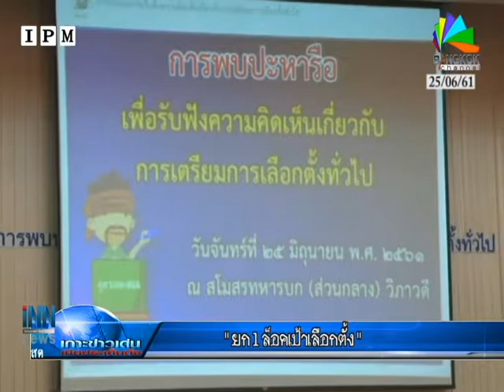"ยก1ล็อกเป้าเลือกตั้ง"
วงถกพรรคการเมือง 73 พรรค (ที่ไม่มีพรรคเพื่อไทย,อนาคตใหม่ร่วม) “ยกแรก” ที่มี ”รองนายกฯลุงป้อม” นั่งหัวโต๊ะได้ข้อสรุปคร่าวๆเพื่อส่งให้ ”นายกลุงตู่” เคาะในนัดนั่งหัวโต๊ะยก 2 โดยหนนี้ คล้ายจะตั้งเป้าแบบพร้อมให้มีการ ”ยืดย้วย” เผื่อเหลือเผื่อขาดเวลา (แบ่งเขตเลือกตั้ง,ทำไพรมารี่โหวตฯลฯที่พรรคการเมือง ระบุว่า เป็นปัญหาหากไม่ปลดล็อกทันที) วันเลือกตั้งตาม ”เส้นตาย” ที่นายกฯไปสัญญิงสัญญาไว้กับผู้คนทั้งในและต่างประเทศ คือ ห้วงเดือนกุมภาพันธ์ 2562 ที่หากเอาตามสูตรนี้ ทำให้เวลาอาจขยายบานไปอีกราว 3 เดือน หรือ 90 วัน (ถ้าเต็มแม็ค) และวันเวลา ที่ตกผลึกเบื้องต้นออกมาวันนี้ ก็ดูเหมือนจะพยายามไปตอบโจทย์กับเงื่อนเวลาข้างต้น โดยวันเลือกตั้งถูกกำหนดตั้งแต่ 24 ก.พ.,31 มี.ค.,28เม.ย.หรือ5พ.ค.62